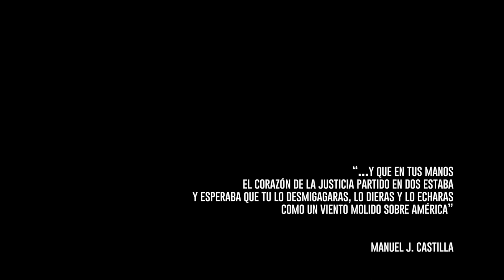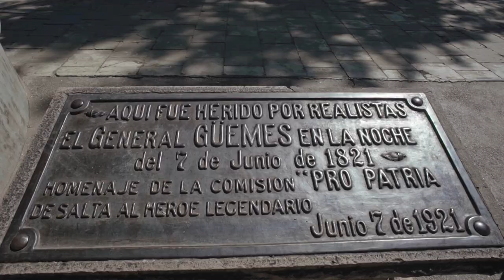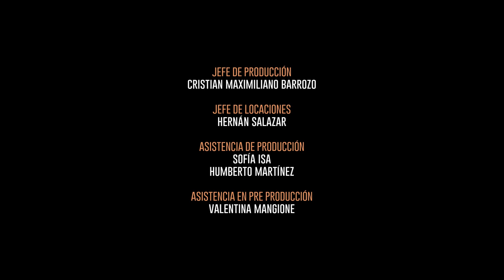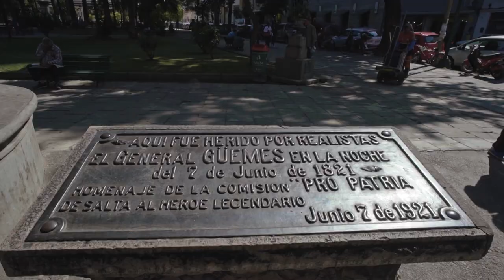GÜEMES " El Sueño de una América Libre " CAPITULO 04